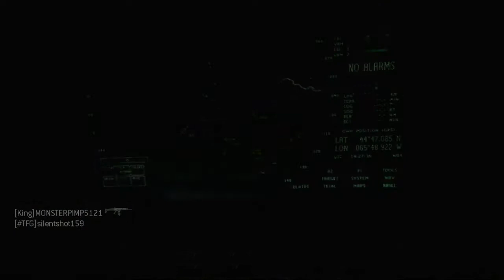CoD MW3 - Single Digit Deaths FFA Gameplay - Episode #81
I DON'T KNOW WHAT IT IS ABOUT RESISTANCE, BUT I JUST WENT 30 & 0 ON IT FOR THE THIRD TIME, AND NO OTHER MAP HAVE I EVER GOTTEN 30 & 0 ON!!!